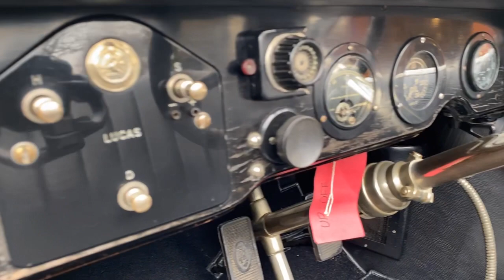Rolls-Royce Silver Ghost 1924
Rolls-Royce Silver Ghost 1924 Open Tourer by Hooper
Green and Black with Black hide. Well sorted and ready to use and enjoy. One of the last of the Silver Ghost models and fitted with four wheel brakes. Extensive history. Excellent condition. Known to P & A Wood in recent years.